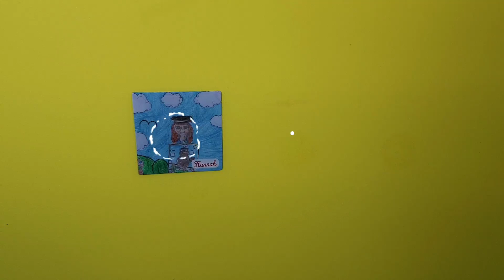Barbie Girl and Ken New Dollhouse Bedroom for Baby Dolls Chelsea 첼시와 쌍둥이 아기방 꾸미기 바비 인형 임신 출산 육아 인형놀이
첼시와 쌍둥이 아기방 꾸미기 아기 돌보기 바비 인형 임신 출산 육아 인형 놀이 드라마

켄과 바비가 첼시와 쌍둥이 아기방을 새롭게 꾸몄어요~~!!
과연 아기방이 어떻게 변했을까요~~??*^^*
첼시를 위한 선물은 과연 무엇일까요~??

감사합니다~^^

구독자수가 4000명이 넘었어요!!!
정말 진심으로 감사드립니다~!
가슴으로 벅차오르는 기쁨을 말로 표현할수가 없네요 ㅠㅠ
감사합니다 !!

영상 재미있게 보시고

바비인형 겨울왕국 엘사 안나 디즈니 인어공주 에리얼 백설공주 신데렐라 라푼젤 레이디버그 사다코 미미인형 리틀미미 시크릿쥬쥬 엘오엘 서프라이즈 관절인형 종이 인형 드레스 업 임신 출산 병원놀이 🤰👶🍼

Paer Dolls Dress Up - Barbie Story & Crafts
The Little Mermaid Ariel Snow White Cinderella Sadako Miraculous Ladybug Frozen Elsa Anna Tangled Rapunzel Paper Doll Dress up Barbie story & Crafts Barbie Paper Doll Stop Motion